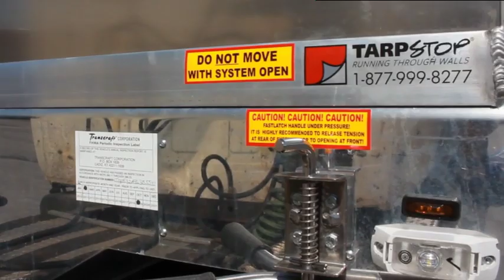Blue Step Deck Handbreak